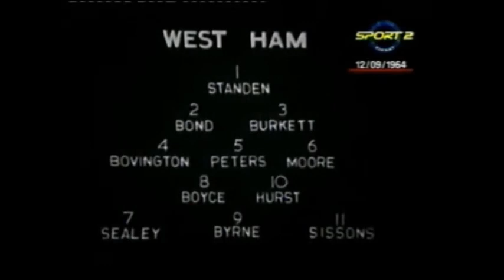West Ham Utd v Spurs 12-09-1964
A five goal thriller at Upton Park.